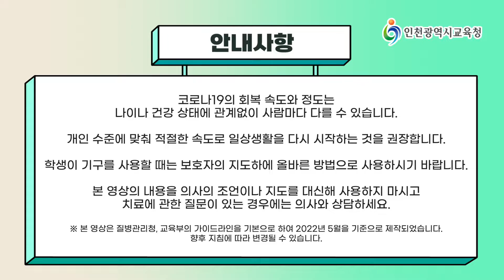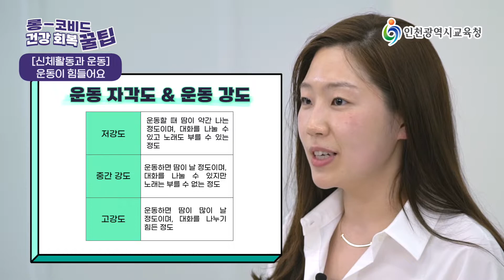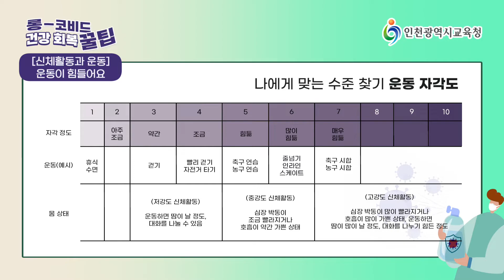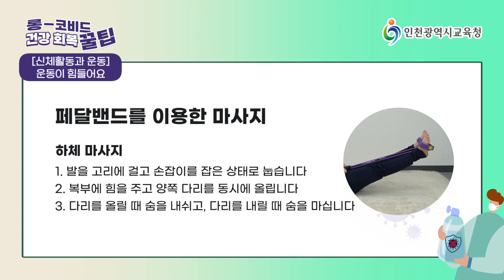롱코비드 건강 회복 꿀팁 4편_[신체활동과 운동] 운동이 힘들어요.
[신체활동과 운동] 운동이 힘들어요.